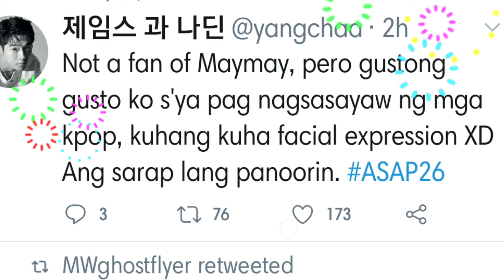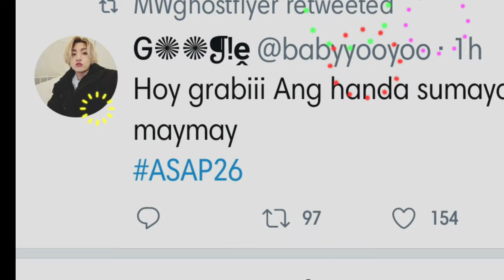MAYMAY ENTRATA'S "WHO DAT B" BY JESSI J, SUPPAH HOT PERFORMANCE 😱😍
Maymay's suppah hot performance.